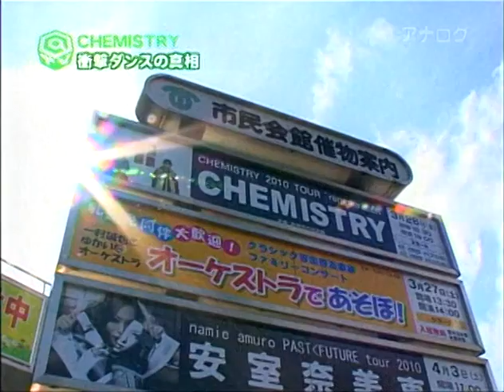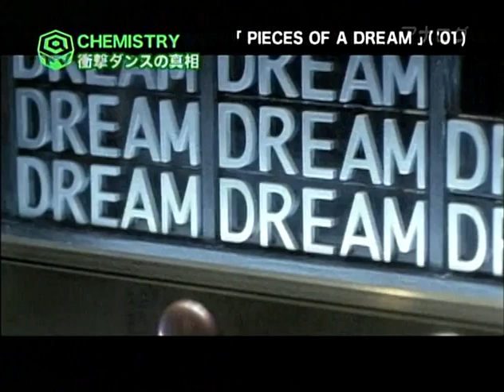Dance@Tv 20100501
DANCE@TV

2009年10月放送開始のDANCE ALIVEを中心にしたストリートダンスの情報番組
アナログ放送時代のアーカイブです
多少抜けているところもあります
多少お見苦しいところもあるとは思いますがご了承ください